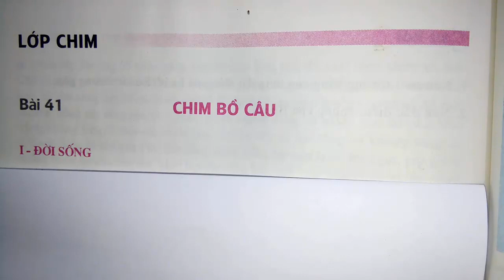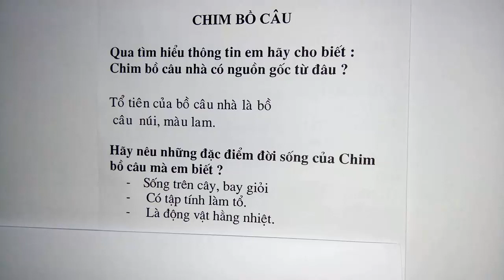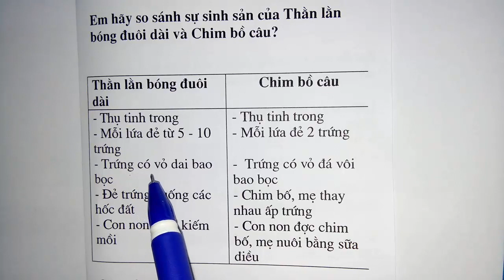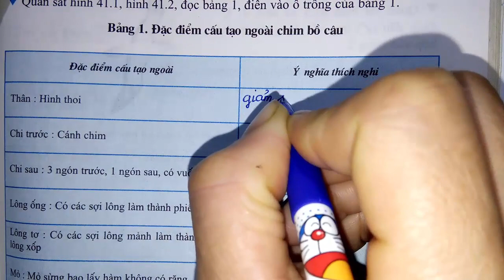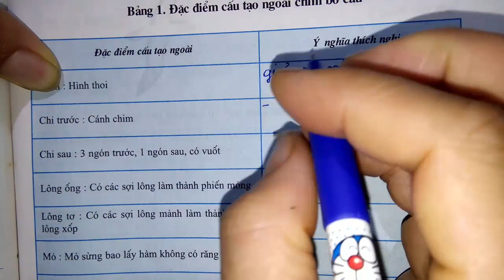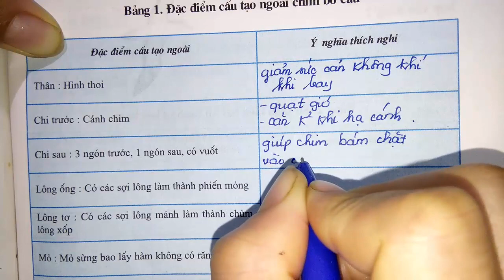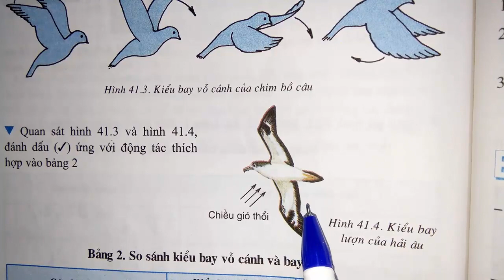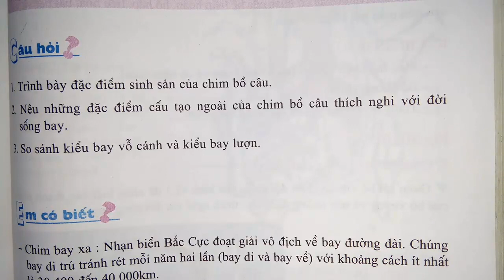Sinh học lớp 7 - Bài 41 - Chim bồ câu